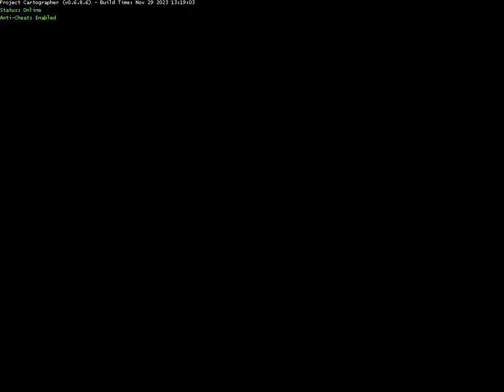wandering around in colossus (halo 2)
man these servers are empty